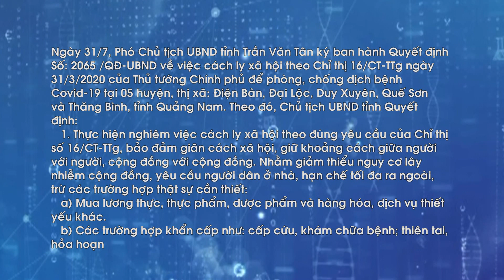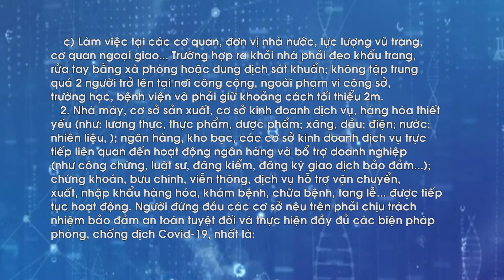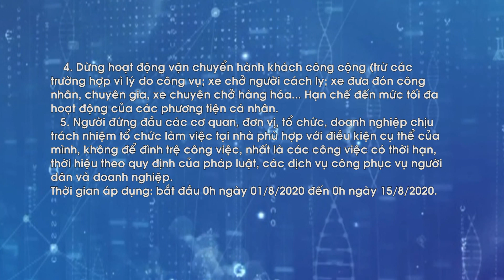QUYẾT ĐỊNH CÁCH LY XÃ HỘI 5 HUYỆN, THỊ XÃ BẮT ĐẦU TỪ 0H NGÀY 1.8 ĐẾN 0H NGÀY 15.8.2020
Đăng ký (Subcrible) ủng hộ kênh này tại đây nhé Xin Cảm Ơn!
ĐÂY LÀ KÊNH YOUTUBE CỦA ĐÀI PT-TH QUẢNG NAM VỚI NỘI DUNG LÀ MANG ĐẾN CHO NGƯỜI XEM CÁC VIDEO DẠY HỌC TRỰC QUAN, ONLINE VÀ CÁC VIDEO VỀ CÁC CHƯƠNG TRÌNH MANG TÍNH GIÁO DỤC NHẰM GIÚP CÁC BẠN HỌC SINH CÓ MỘT KÊNH CÓ THỂ ÔN TẬP KIẾN THỨC VÀ CỦNG LÀ KÊNH CUNG CẤP THÔNG TIN CHÍNH THÔNG VỀ TIN TỨC, THỜI SỰ VÀ CÁC HOẠT ĐỘNG KHÁC TRÊN ĐỊA BÀN QUẢNG NAM. HY VỌNG SẼ ĐEM LẠI CHO NGƯỜI XEM NHỮNG VIDEO CHẤT LƯỢNG VÀ NỘI DUNG TỐT NHẤT.Mời quý khán giả khi ghé qua kênh này hãy bấm chữ ĐĂNG KÝ để ủng hộ kênh củng như xem được những video tốt nhất và hay nhất của kênh. Xin cảm ơn!